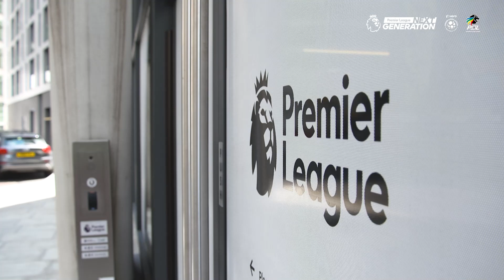KBFC and BFC youth teams visit the PremierLeague office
𝓟𝓵𝓪𝔂𝓮𝓻𝓼' 𝓭𝓪𝔂 𝓸𝓾𝓽! 🤩

The @keralablasters. and @bengalurufctv youth players visited the PremierLeague office and got to interact with former PremierLeague footballers Wes Morgan and Jermain Defoe ahead of their PLNextGen matches! 😎